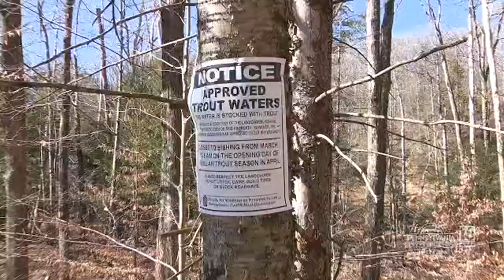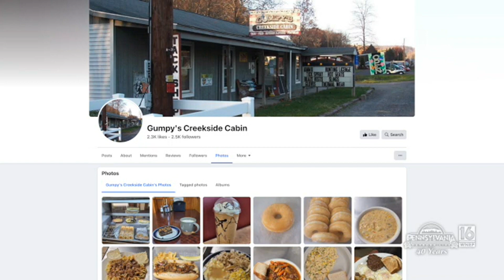Trout Fishing Kitchen Creek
Mid winter trout fishing with spinners.